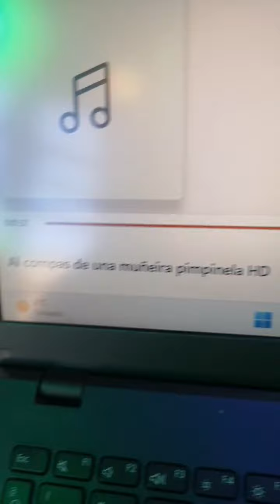JuanRa Junior. Canciones y música. Club de Jubilados San Ildefonso de Villaralbo. ZA. 23.01.23